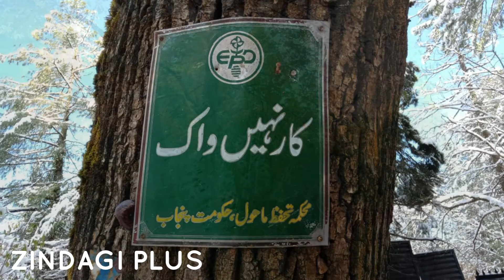Allah ho Allah ho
Murree picture with Allah ho Allah ho, Zindagi Plus